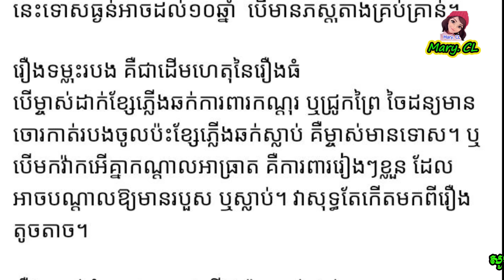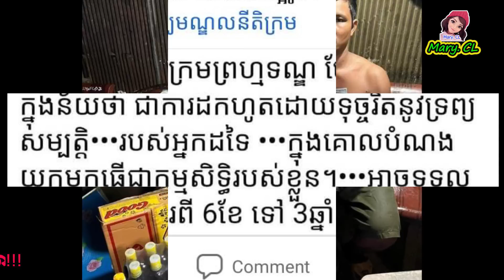លោកជំទាវឧកញ៉ា នឹម វណ្ណះ លើកឡើងបែបនេះ រឿងទំពាំង